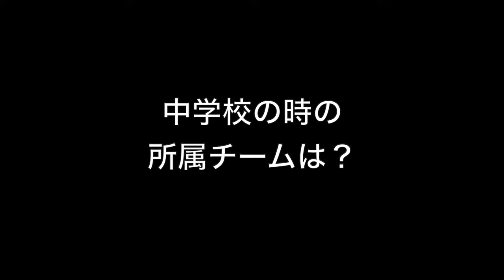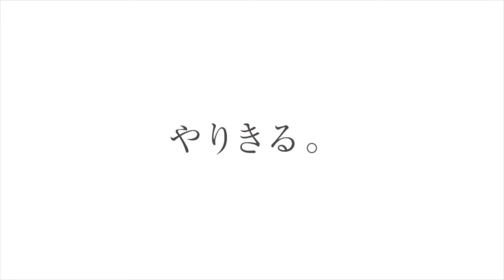竹川朔久 浜松南高校サッカー部／2024｜ジュニアアスリートプラス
浜松南高校サッカー部、竹川くんのインタビュー動画です。